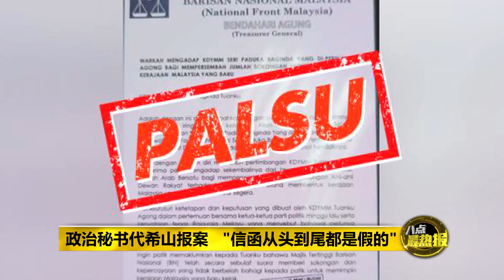传国阵推荐任相? 希山慕丁: 这是假消息! | 八点最热报 19/06/2021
社交网络最新流传一封，有关国阵成员党一致推荐希山慕丁出任新首相的信函，引起高度关注。这封信函的内容是指，希山已经掌握足够的议员人数，以觐见元首，成为大马新任首相。对此，希山慕丁本人已经在推特驳斥了这个消息，并已经报警处理。